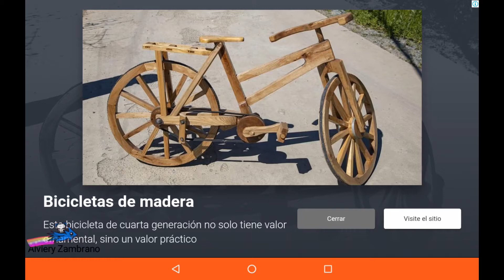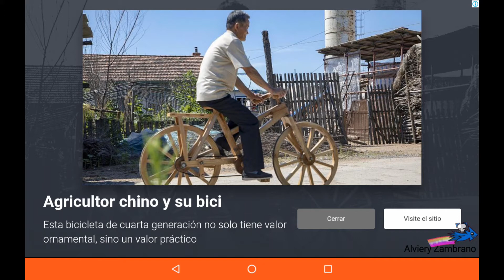Plantas vs zombis #11 piscina el jalapeño la pinchohierba y el zombictor con su máquina de nieve